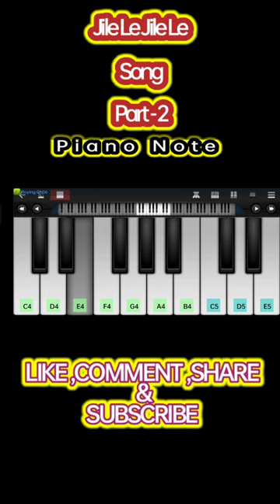Jile Le Jile Le Hindi Song Piano Note || How to Play Piano Note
Welcome to this piano tutorial for the title song of the movie Jile Le! In this video, I'll show you step-by-step how to play the main melody of the song on the piano.

First, I'll introduce the song and play a short excerpt so you can hear what it sounds like. Then, I'll break down the melody into easy-to-learn sections, explaining the notes, rhythms, and fingering for each part. I'll also provide tips on how to practice effectively and improve your playing.

Throughout the video, I'll display the sheet music on the screen so you can follow along and refer to it as needed. And, as always, I'll play the melody at a slower tempo at first, so you can play along at your own pace.

By the end of this tutorial, you'll have learned how to play the Jile Le title song on the piano, and hopefully gained some new skills and insights into piano playing. So, grab your keyboard or piano, and let's get started